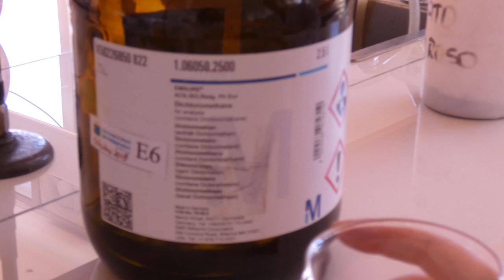Extracción continua de un componente vegetal con Sistema Soxhlet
Uso de un sistema de extracción continua Soxhlet para la obtención de trimiristina de nuez moscada.